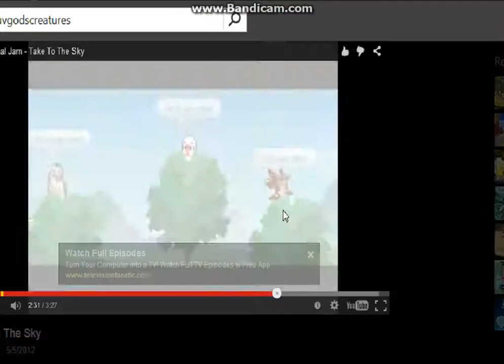Animal jam: epic glitches- part 1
HELLO! ANOTHER VIDEO! ABOUT GLITCHES, THERE IS'NT A PART 2 COMING OUT SORRY! ;D BTW I RAN OUT OF TIME ON MY VIDEO. AND UNFORTUNATELY THEY PATCHED THE GLITCH NOW, I HAD MADE THIS VIDEO AWHILE AGO.